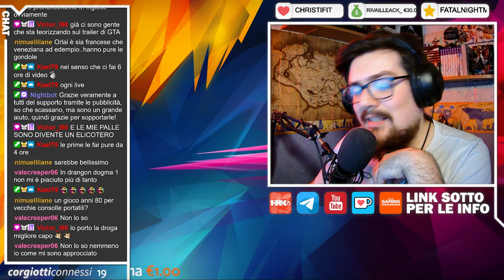🔴 CHIACCHIERE DA CANI | Dragon's Dogma - Come approcciarsi al gioco!